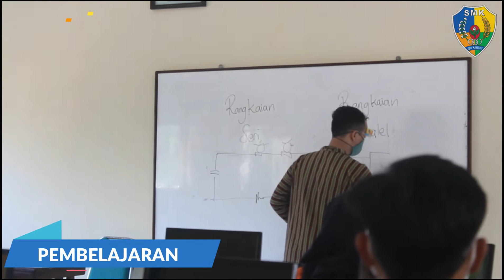SIMULASI TATAP MUKA SMK IBU KARTINI SEMARANG